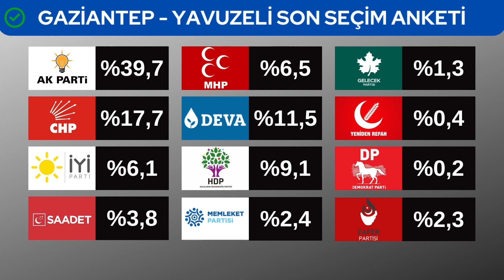Gaziantep İlçe İlçe Seçim Anketi Sonuçları 2022 - 2023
Gaziantep ili için yapılmış ilçe ilçe son seçim anketi sonuçları. Anket 2022 yılının sonunda ya da 2023 yılının başında Gaziantep'in tüm ilçelerinde yapılması planlanan genel seçim için hazırlanmıştır. Anket sonuçları ilçe ilçe olarak hazırlanmıştır.

GAZİANTEP ANKETİ HAKKINDA

Bu anket İspanya merkezli Parsifal Research'e aittir. Anketteki tüm sonuçlar ticari olarak yalnızca Parsifal Research tarafından kullanılabilir ve yalnızca kaynak gösterilerek alıntı yapılabilir. Anket ilgili il veya ilçe için gerçek kişiler üzerinde, ilgili seçim bölgesinin tüm nüfusunun yaklaşık 1000'de 4'ü üzerinde oluşturulan bir örneklem grubu üzerinde gerçekleştirilmiştir. Anket, ilgili videonun yayınlanmasından yaklaşık 12 gün önce tamamlanmıştır.

SORUMLULUK REDDİ

Parsifal Research; doğruluk, başlık, ihlal durumunun olmaması konularında garanti veya özel bir amaç için pazarlanabilirlik ya da bu amaca uygun olma konularında zımni garanti dahil olup bunlarla sınırlı olmamak üzere açıkça ifade edilmiş biçimde ya da zımni olarak hiçbir garanti vermemektedir. Herhangi bir Parsifal Research web sitesinde ya da Youtube kanalında yer alan bilgilere dayanarak gerçekleştirebileceğiniz eylemlerin sonuçlarından Parsifal Research'i sorumlu tutmamayı kabul etmiş sayılırsınız.

GAZİANTEP HAKKINDA

Ülke:  Türkiye
Bölge: Güneydoğu Anadolu Bölgesi

Yüzölçümü  • Toplam 6,803 km² (2.626 mil²)

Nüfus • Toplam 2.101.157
Zaman dilimi: UTC+03.00 (TRS)
Alan kodu: (+90) 342
Plaka kodu: 27